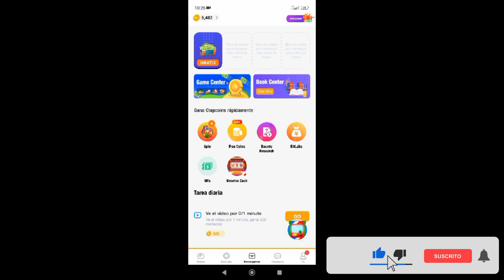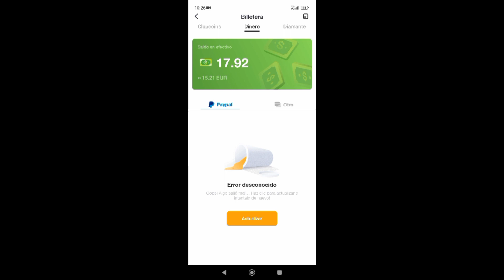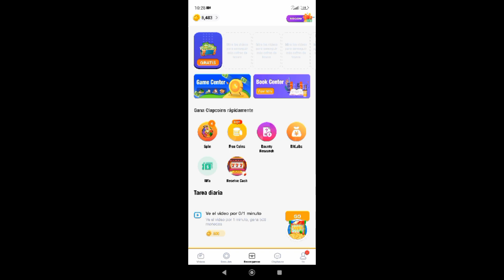Review Clip Claps - No paga - Scam